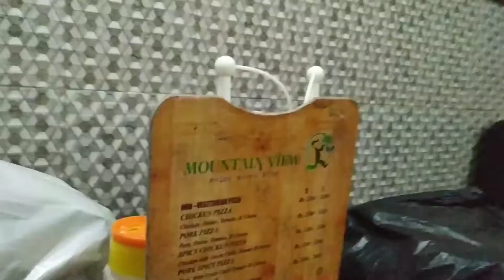Grocery shopping after lockdown || Mini haul || Vlog~